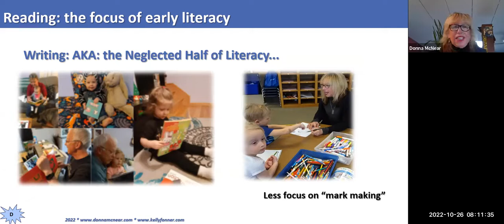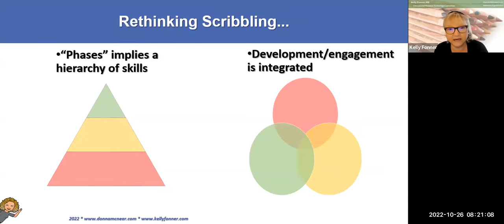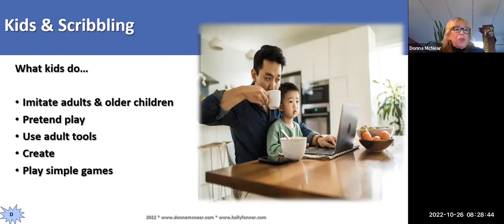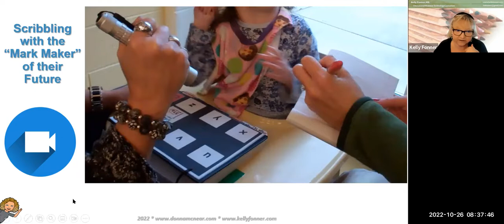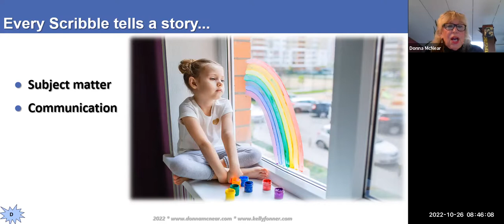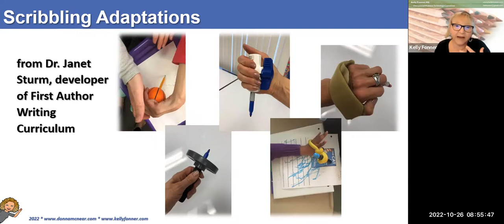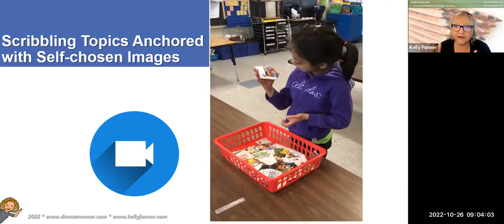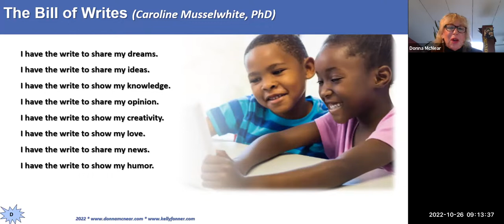Scribbling: The Entry to Writing for All Students with Kelly Fonner and Donna McNear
Kelly and Donna believe that all students have the ability to become writers. No matter what the age or complexity of needs, it all starts with a scribble! During this ECHO TIES session, they will examine kids & practices, teaching strategies, tools & adaptations, and evaluation strategies.